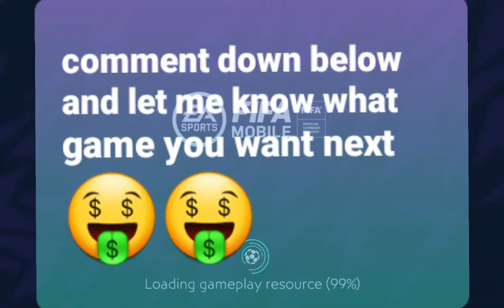soccer fifa 2020#2😶⭐⚽️